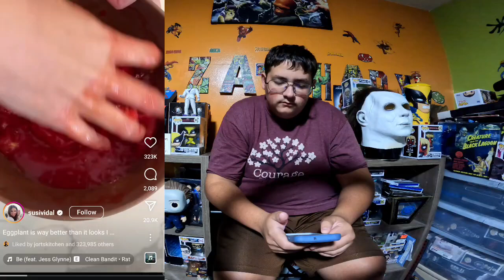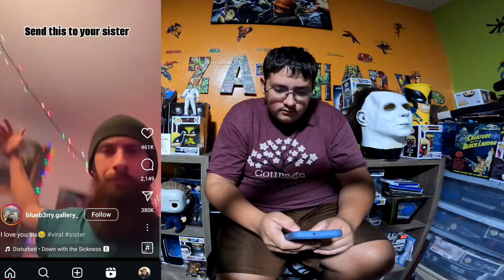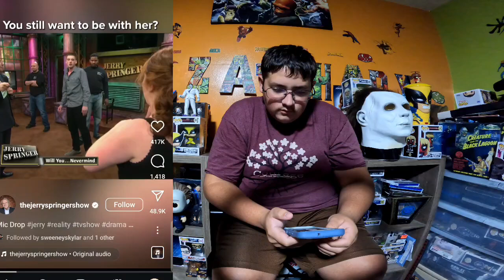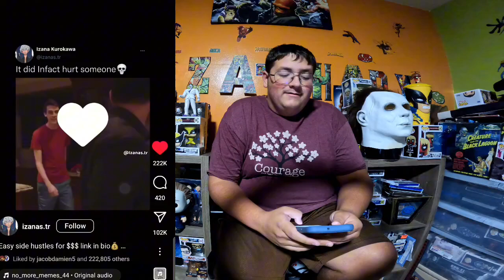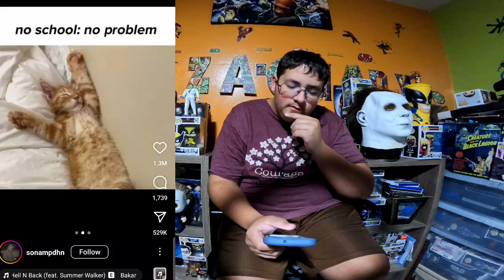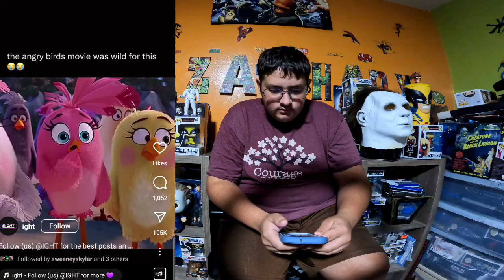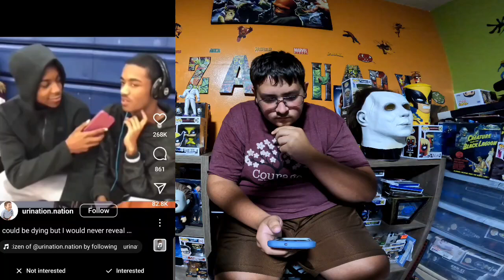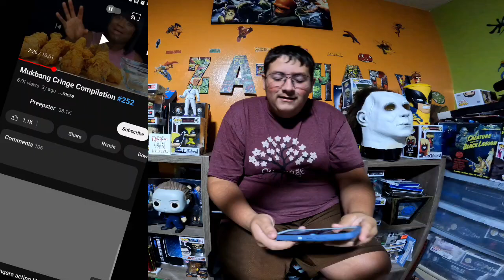200 Subscriber Special! (Try not to laugh+ Reacting to cringe Mukbang)